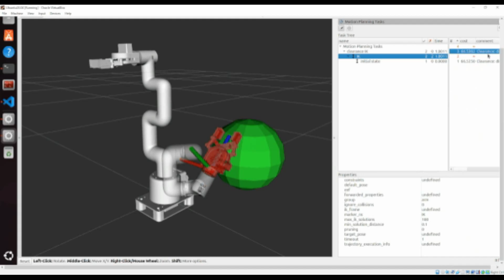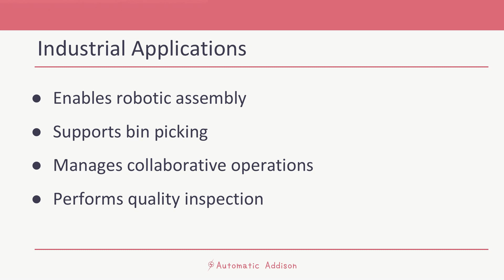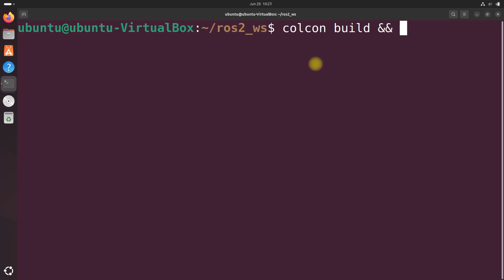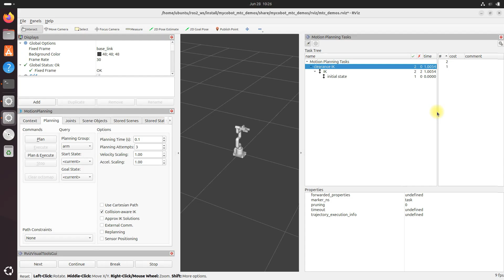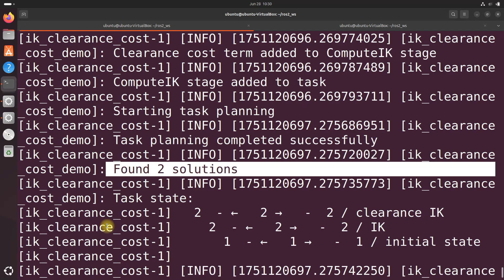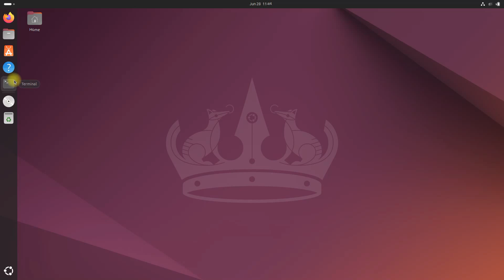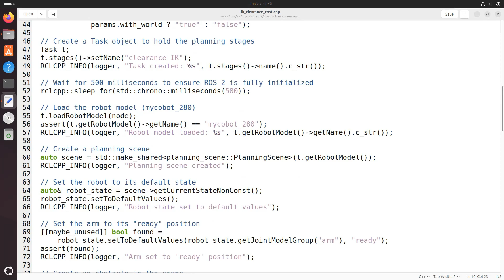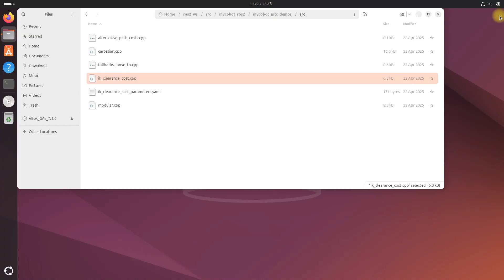Inverse Kinematics – ROS 2 Jazzy MoveIt Task Constructor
In this tutorial, I’ll guide you through implementing inverse kinematics (IK) with obstacle clearance cost optimization using the MoveIt Task Constructor in ROS 2 Jazzy. You’ll learn how to compute multiple IK solutions for a robotic arm while maximizing clearance from obstacles in the scene.

0:00 Introduction to IK with Clearance Cost
1:31 Real-World Applications (Assembly, Bin Picking, Inspection)
2:47 Create the Code
3:34 Understanding the Parameters
4:30 Build the Code
5:11 Launch Everything
6:20 Understanding the Motion Planning Results
8:59 Terminal Window – Planning Results
11:42 Detailed Code Walkthrough

By the end of this tutorial, you’ll understand how to compute and evaluate IK solutions that respect spatial constraints, giving your robot smarter and safer movement in cluttered environments.